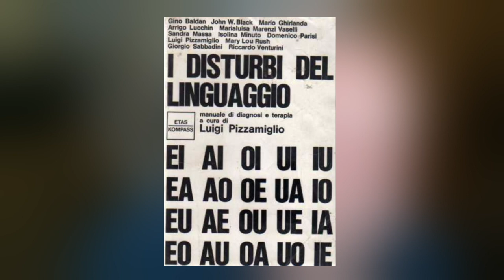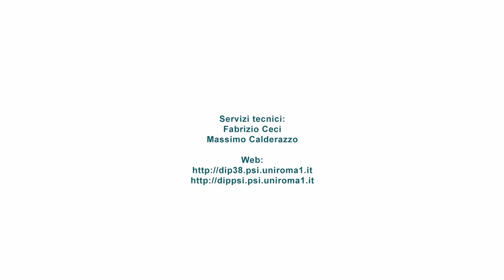GINO PIZZAMIGLIO - Fare la storia: voci di protagoniste e protagonisti della Psicologia Italiana